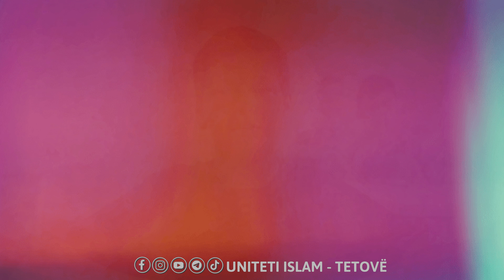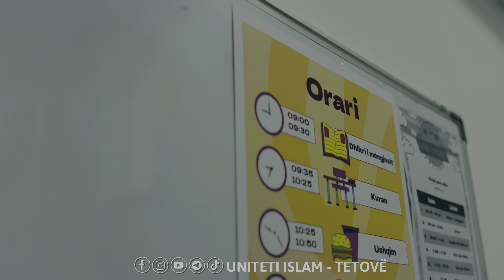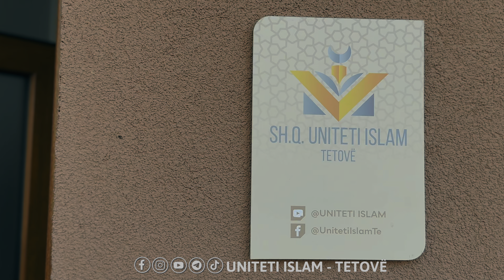Shkolla Verore “Ikra Junior” 2024 - Java e fundit || UNITETI ISLAM